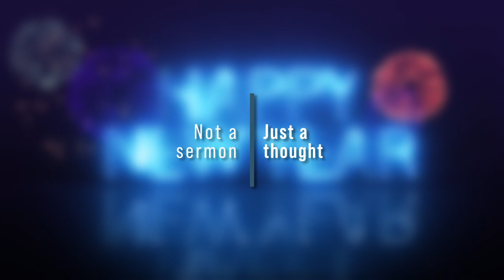Revive • Restore • Renew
Looking to start the new year with a clean slate. This video can help get you started in the right direction!